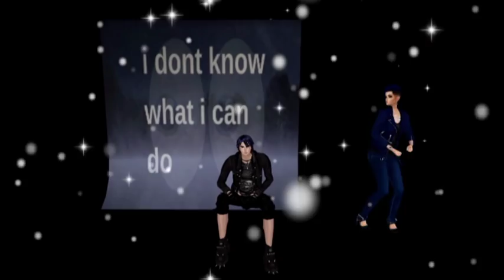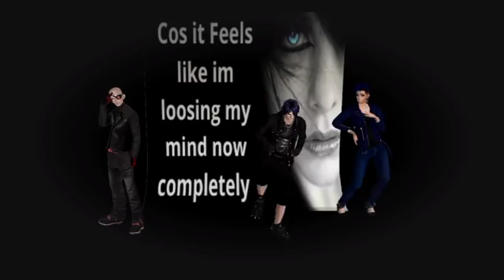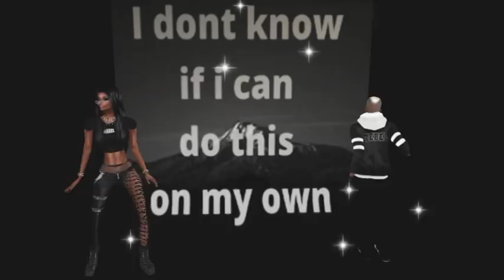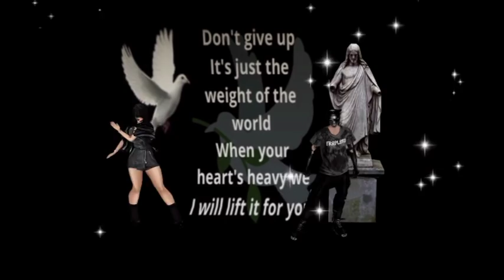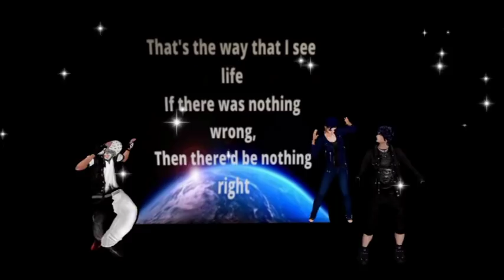Staffan Carlén - Losing My Mind